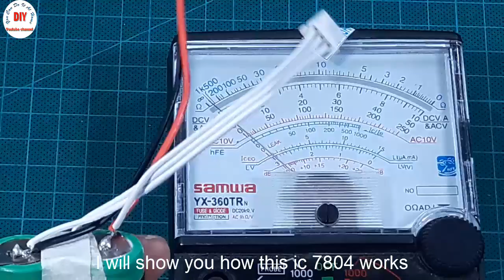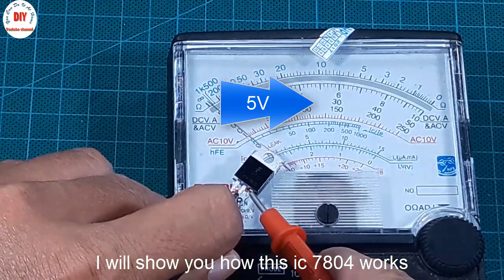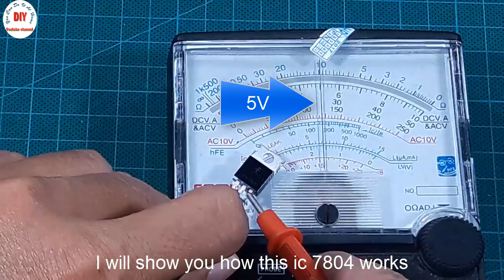DIY RC Battle Tank Using Cardboard | How To Make Cardboard Tank | Do It Yourself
Today I'll show you how to make a cardboard tank, this is a rc battle tank. I hope you enjoy it